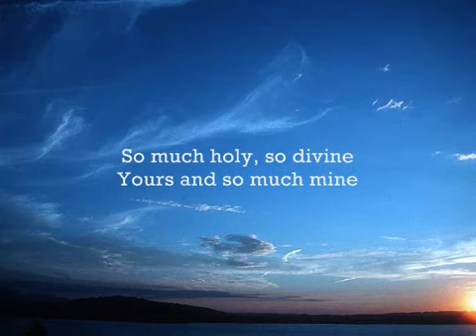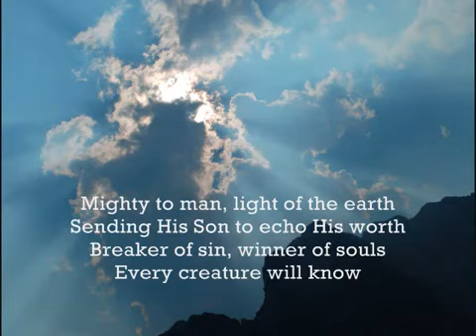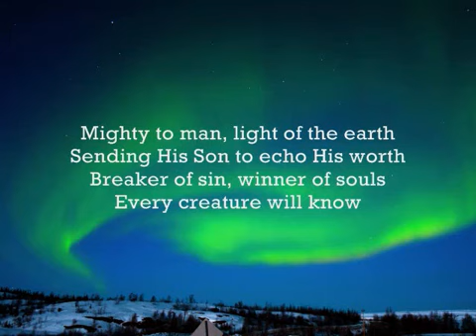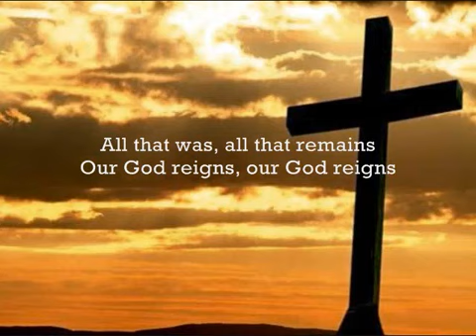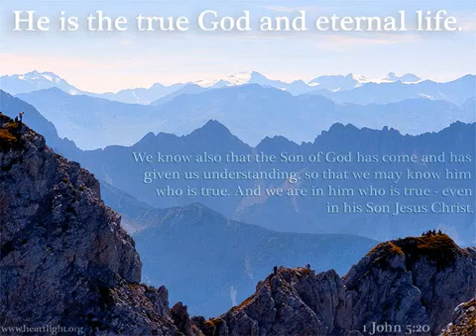Our God Reigns |Lyrics| - Brandon Heath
Brandon Heath 2006 - Don't Get Comfortable Album

Credits: Brandon Heath